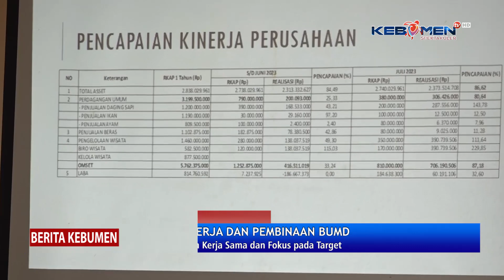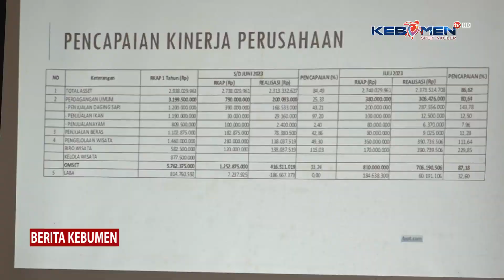Bupati Kebumen Pimpin Evaluasi Kinerja dan pembinaan BUMD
Berita Kebumen Edisi Kamis, 31 Agustus 2023

Bupati Kebumen Arif Sugiyanto mempimpin evaluasi kinerja dan pembinaan BUMD PT Lukulo Farma dan PT Aneka Usaha Kebumen Jaya. Dalam kesempatan ini, bupati mendorong kedua BUMD tersebut meningkatkan kerja sama dan fokus pada target.